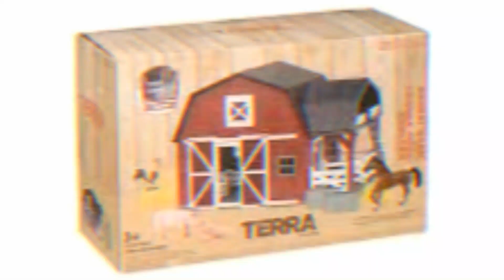Jurassic World Dominion TEXAS BARN Repaint! (Terra by Battat)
Repainting The Terra By Battat Barn To Make The Texas Barn From Jurassic World Dominion!